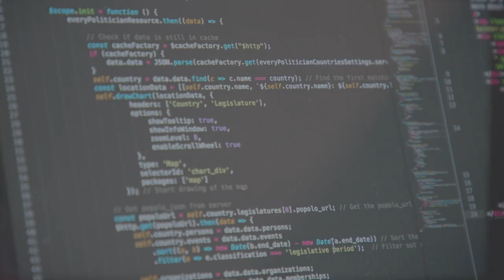Informasjonsvitenskap Master UIB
Rekrutteringsfilm master i informasjonsvitenskap
Institutt for informasjons- og medievitenskap
UNIVERSITETET I BERGEN